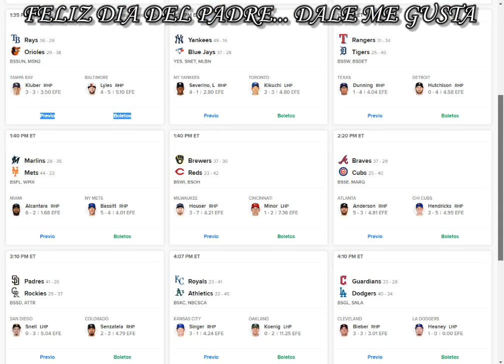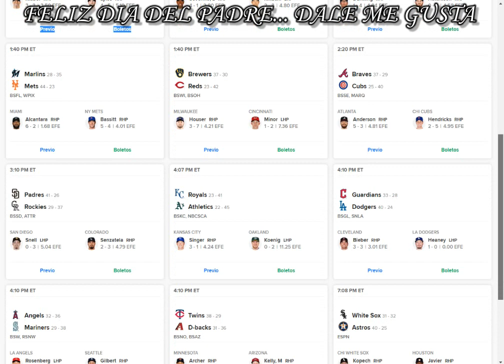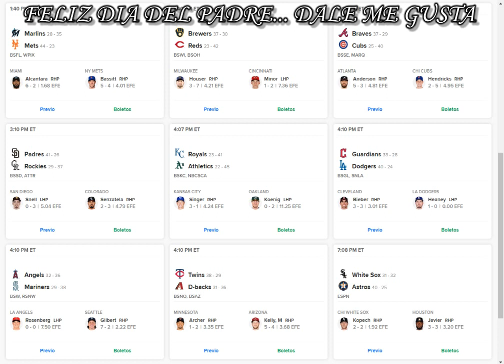PRONÓSTICOS HOY MLB PARLEY: DATOS GRATIS, PICKS APUESTAS DEPORTIVAS DOMINGO 19. DIA DEL PADRE 2022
LOS AMIGOS DEL ING DEPORTES HIPISMO Y MUCHO MÁS.. Todo el acontecer hípico y deportivo; a través de nuestro canal, con el mejor staff de Pronosticadores:  NBA, NHL, MLB, NFL, FUTBOL y mucho más...

Escuchanos todos los días a partir de las 08:00 am

Facebook: Los Amigos del ING